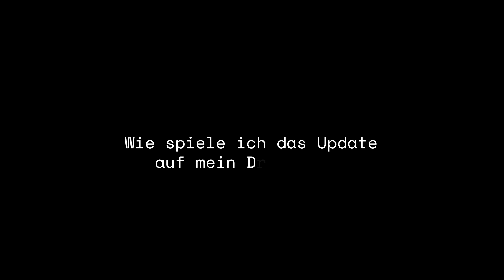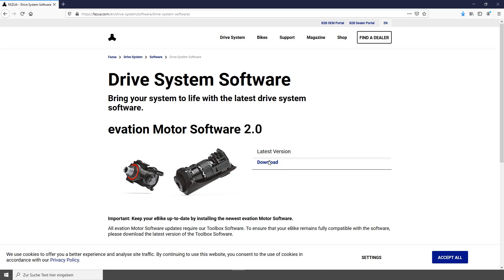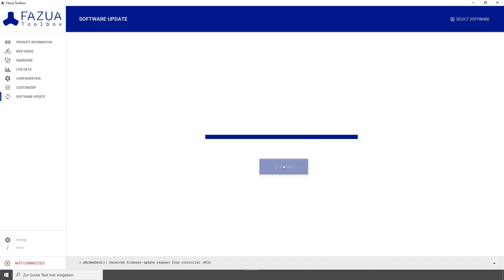FAZUA - How to update my evation drive system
Lade Dir die aktuelle Desktop Software sowie die neue Motor Software herunter und update Dein evation Antriebssystem: